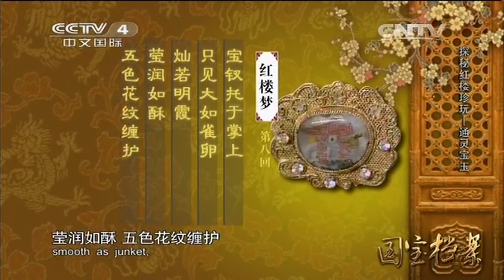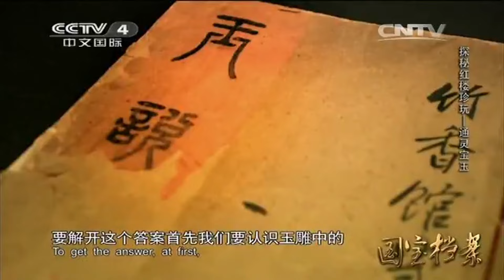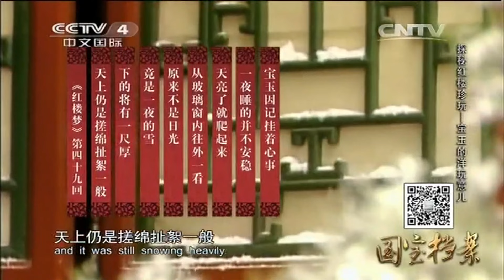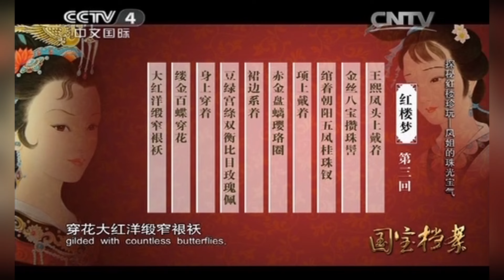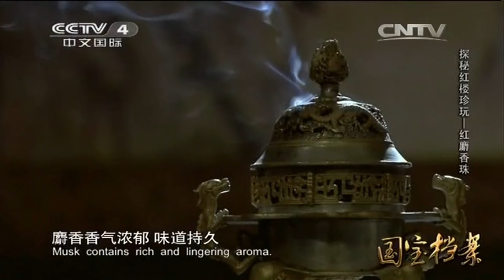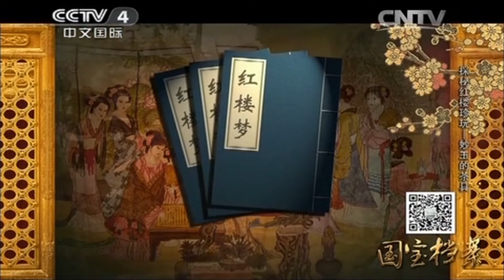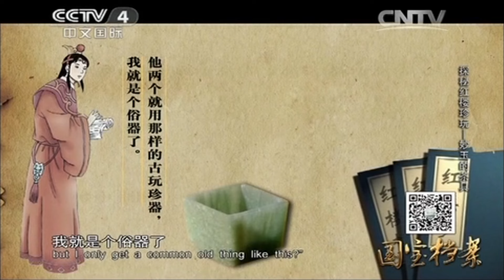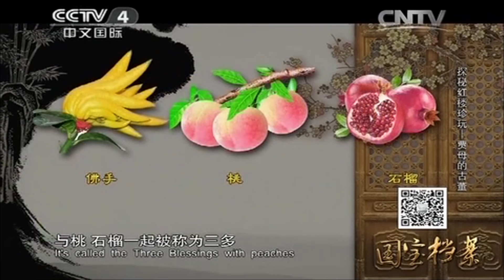探秘红楼梦中的奇珍异宝 曹雪芹信手拈来 留下许多文化知识 | 中华国宝